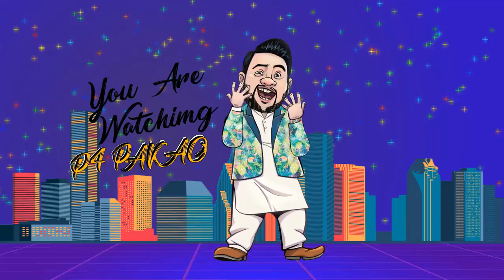DRUG DEALER PRANK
In this video, I present to you an unforgettable drug dealer prank that went absolutely wild. Watch as I take on the challenge of pranking a real-life drug dealer and witness the shocking reactions that unfold.

Throughout this heart-stopping encounter, you'll be on the edge of your seat, wondering what will happen next. Join me as I navigate the dangerous world of pranking and put myself in daring situations to capture genuine reactions.

Don't miss this epic prank reveal, where the mask comes off, and the truth behind the drug dealer prank is exposed. From fear to laughter, you'll experience a rollercoaster of emotions as the story unfolds.